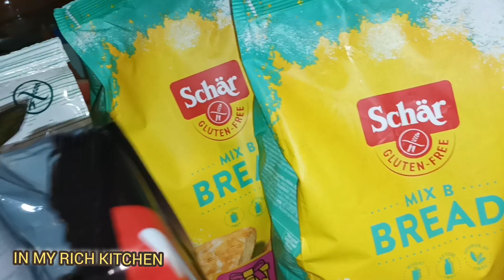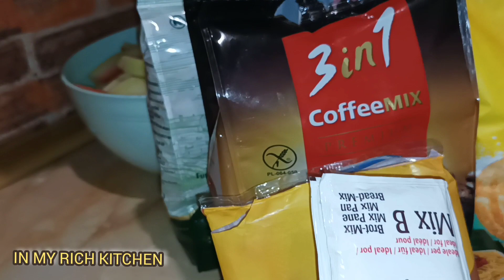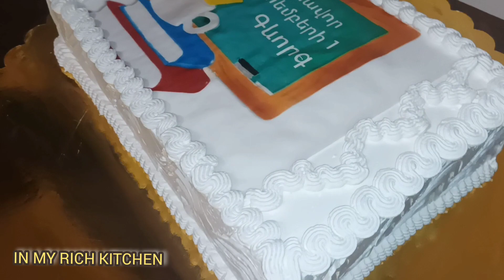Այս անգամ միայն ամուսնուս համար տորթ թխեցի#gluten free գլյուտեն։գնումներ gluten free խանութից։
4 ձու
130 գ շաքարավազ
մի պտղ. աղ
80 գ ալյուր gluten free
1ճ/գ ջուր

կրեմ
1 տուփ (450գ)խտ. կաթ
250գ կարագ

սերուցք +խտ.կաթ
օշարակ
1բ շաքարավազ
1բ ջուր
ինչ է գլյուտենը

   Գլյուտենը սպիտակուցի տեսակ է, որը հանդիպում է հացազգիների մեջ: Այնուամենայնիվ, որպես հավելանյութ, այն հանդիսանում է թանձրացնող միջոց սնունդ պատրաստելու ընթացքում, և հանդիպում է տարբեր սննդատեսակներում՝ սկսած աղցանների սոուսից մինչև վիտամիններ: Այն կարող է հանդիպել նույնիսկ շրթունքի բալզամների մեջ:

Արդյո՞ք գլյուտենը վնասակար է

   Կան հաստատված բժշկական փաստեր, որոնց պատճառով մարդիկ խուսափում են գլյուտենից: Ամենատարածվածը սելիակի հիվանդությունն է։ Դա աուտոիմուն հիվանդություն է, որի ընթացքում գլյուտենի ընդունումը վնասում է բարակ աղին։